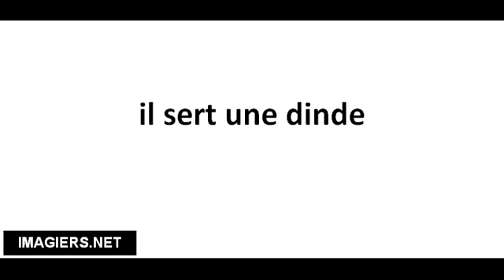Cómo pronunciar il sert une dinde